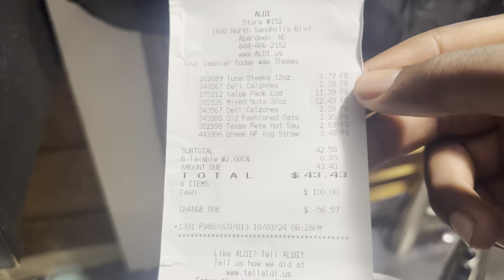School Field Trip/Grocery Shopping Vlog| Day 3